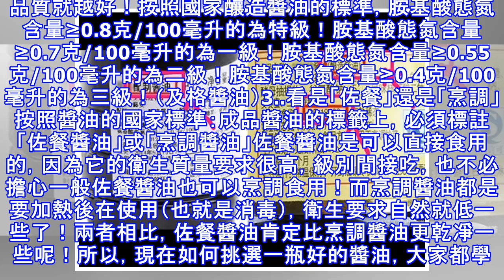買醬油一定要謹慎，不是越貴越好哦！以後看好「標籤上這幾個字」再買！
現在市面上的醬油，可以說五花八門，品種太多了！價格也是參差不齊，很多人認為買貴的就行了！但是貴就一定好嗎？今天小編就來告訴大家怎麼樣挑選到好的醬油！主要有三點：1.看是「釀造」還是「配製」一般所有的醬油產品，都會在包裝上註明是釀造醬油還是配製醬油！這兩種醬油區別可大了！釀造醬油：食用大豆加工副產品為原料經發酵而成的，有國家標準嚴格規定！配製醬油：分兩種，一種是「水解蛋白液」調製成，如果加工技術不好，水解蛋白過程中還會產生對人體有害的物質；另一種，則是混入一些釀造醬油原汁，經過調製而成！所以，釀造醬油 KO 配製醬油！絕對是釀造醬油更好！2.看胺基酸態氮的含量衡量一瓶醬油品質的好壞，其中胺基酸態...